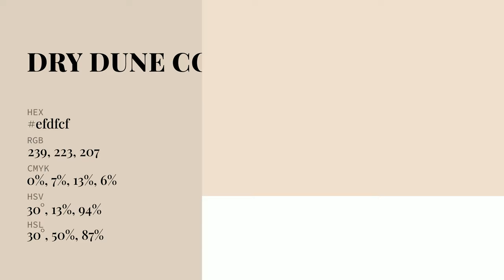Dry Dune color efdfcf hex Cool Orange color efdfcf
What color is Dry Dune ? efdfcf hex, Cool Orange color efdfcf

Hex efdfcf Color Code is also known as Dry Dune color

Hex efdfcf Color code in RGB color code model is created after adding 93.73% red color, 87.45% green color and 81.18% blue color.
Hex efdfcf Color code in CMYK color (process color) code model is generated after subtraction of 0% cyan, 07% magenta, 13% yellow, 06% black.